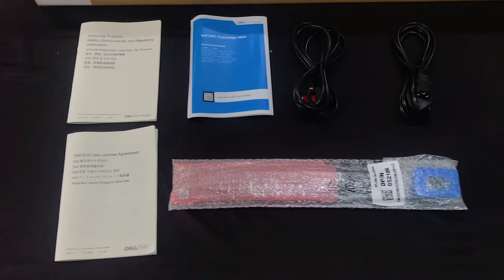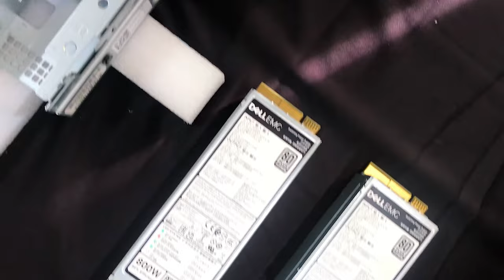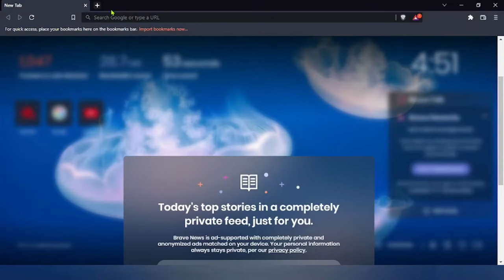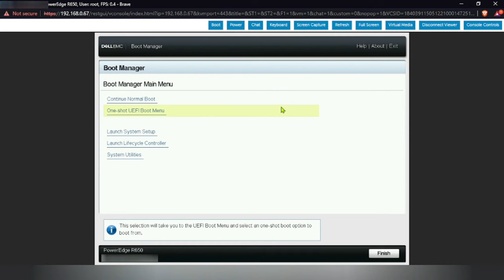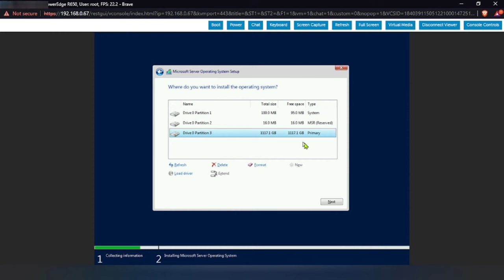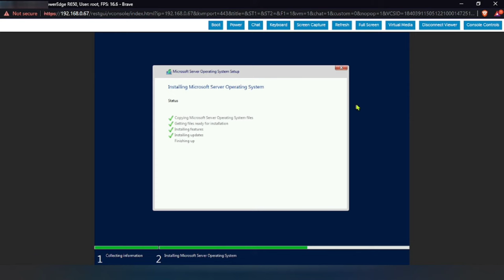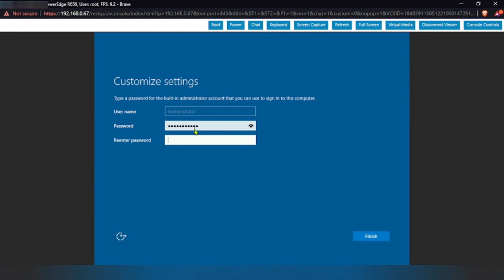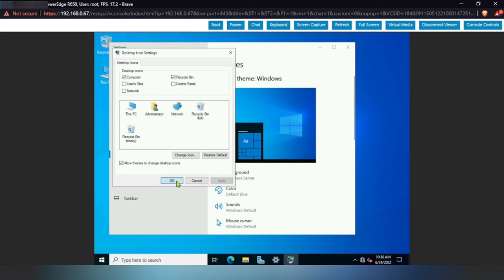Dell PowerEdge R650 Rack Server Unboxing and Windows Server 2022 Installation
The Dell PowerEdge R650, powered by the 3rd Generation Intel® Xeon® Scalable processors is the optimal rack server to address application performance and acceleration. The PowerEdge R650, is a dual-socket/1U rack server that delivers outstanding performance for the most demanding workloads. It supports 8 channels of memory per CPU, and up to 32 DDR4 DIMMs 3200 MT/s speeds. In addition, to address substantial throughput improvements the PowerEdge R650 supports PCIe Gen 4 and up to 12 NVMe drives with improved air-cooling features and optional Direct Liquid Cooling to support increasing power and thermal requirements. This makes the PowerEdge R650 an ideal server for data center standardization on a wide range of workloads including; Database and Analytics, High Frequency Trading, Traditional corporate IT, Virtual Desktop Infrastructure, and even HPC or AI/ML environments that require performance, and GPU support in a dense 1U form factor.

In this video, we would like to show you how to install Windows Server 2022 on Dell R650.